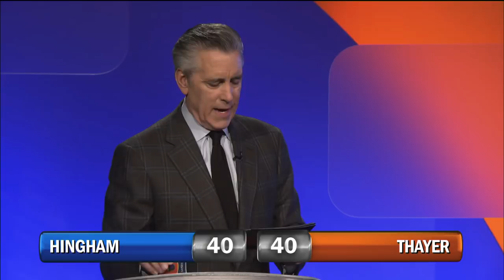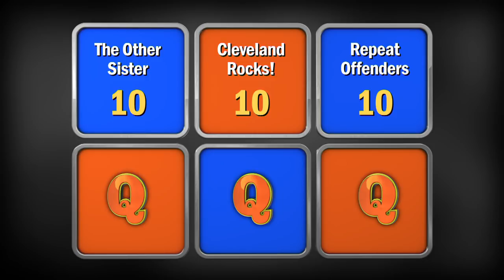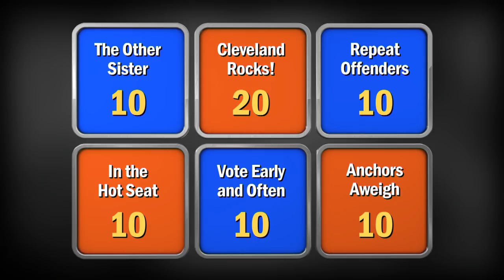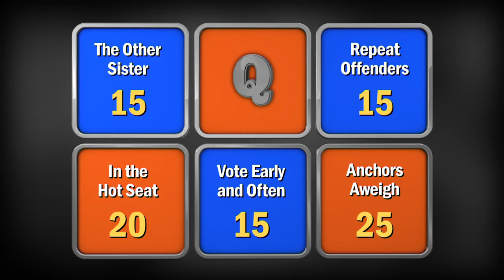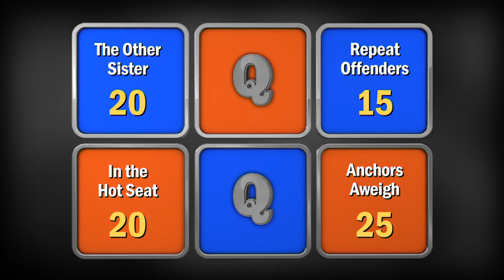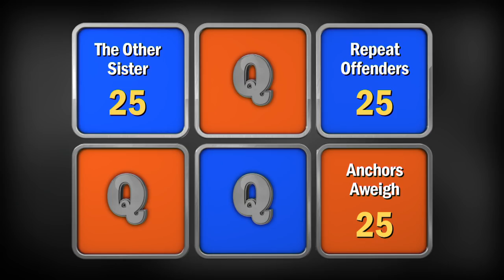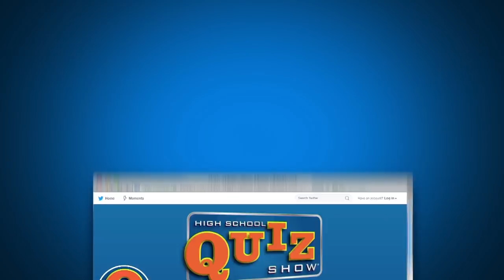High School Quiz Show - Hingham vs. Thayer (904)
With Round 1 almost halfway over, Hingham High School and Thayer Academy showdown their smarts for one of the remaining quarterfinal spots. This is Hingham's ninth appearance in a row on the competiton (they hold the record for most ever) and Thayer's third in a row. See who wins this week's match!

Intro 0:00
Toss-up Round: 2:00
Meet the Teams: 8:59
Head-to-Head: 11:08
Category Round: 13:18
Lightning Round: 23:01

Follow Us